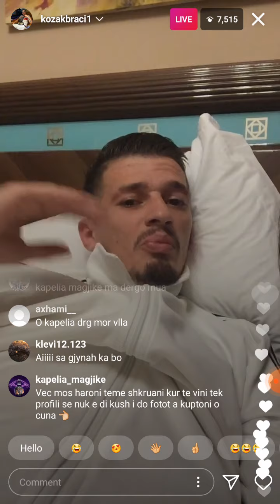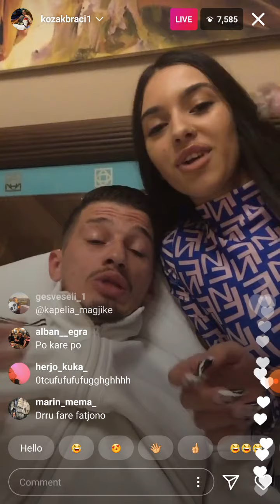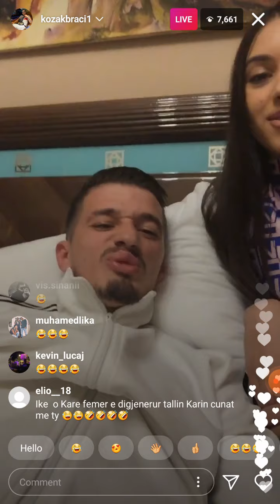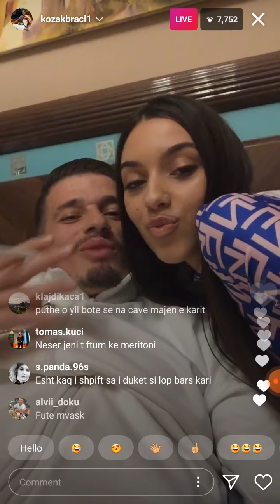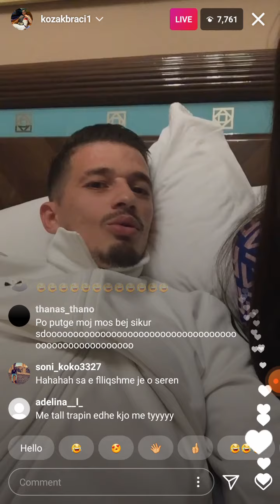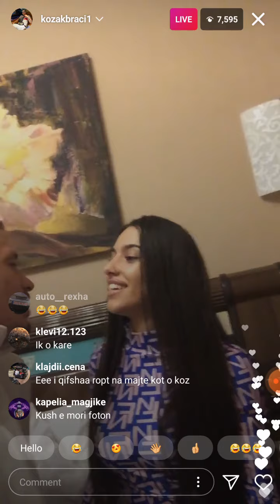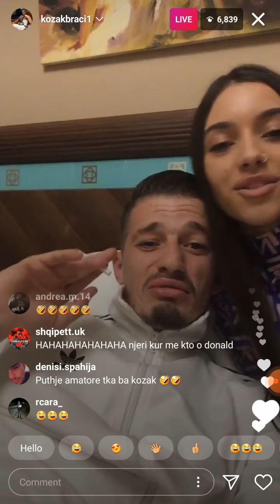Kozaku puth live Serena Sulen